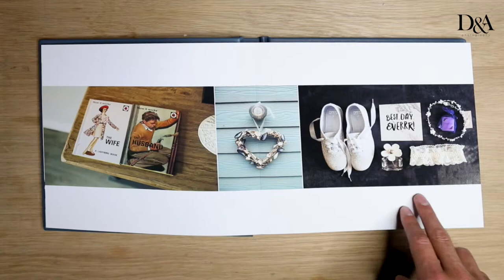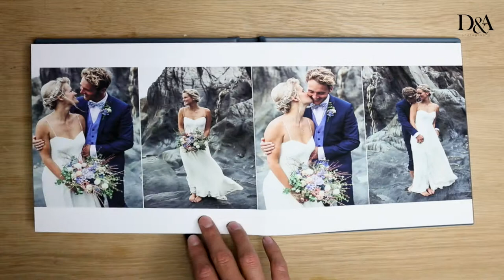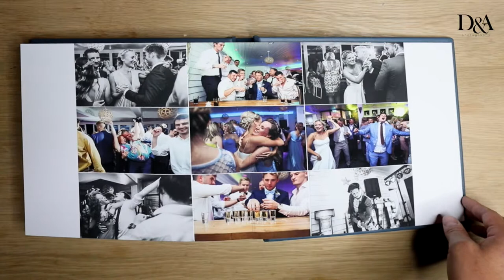FOLIO ALBUMS REVEAL